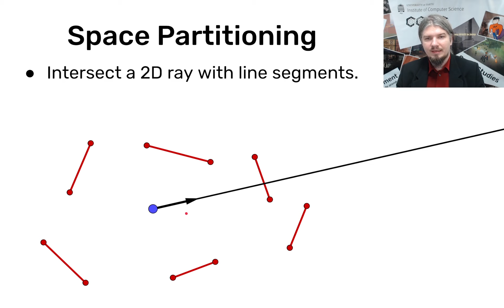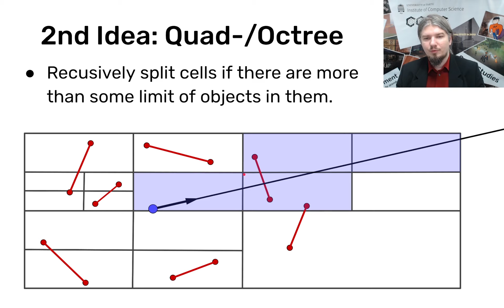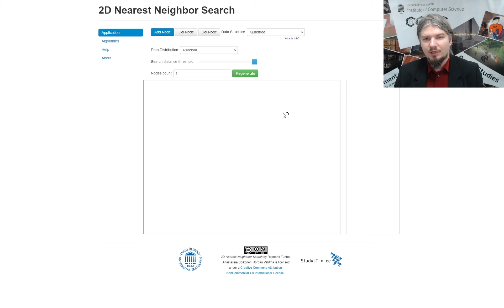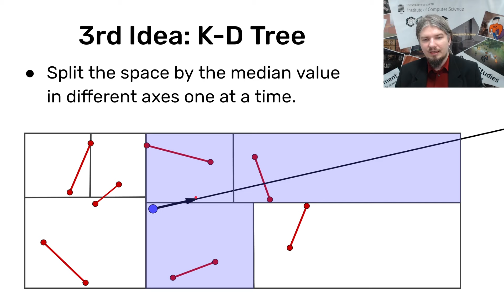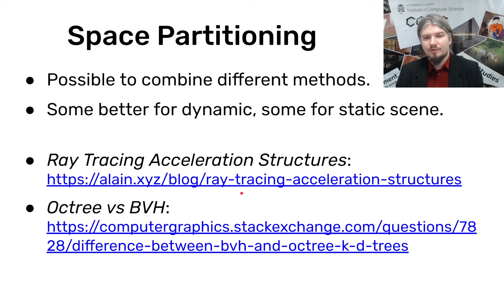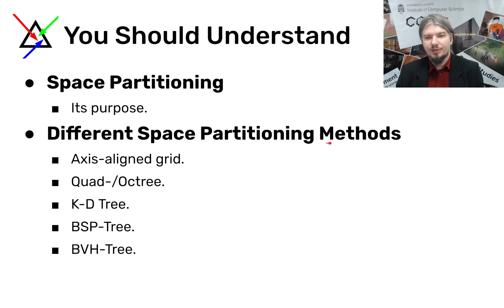11.3 Space Partitioning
Computer Graphics (MTAT.03.015) course learning video.

Links from the video:
Ray Tracing Acceleration Structures: